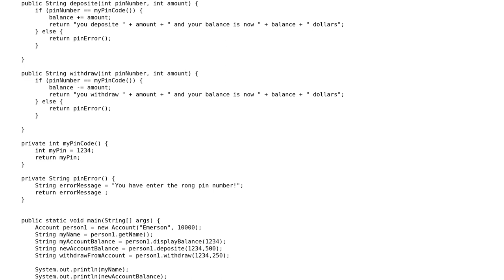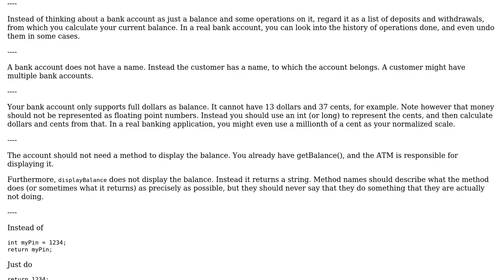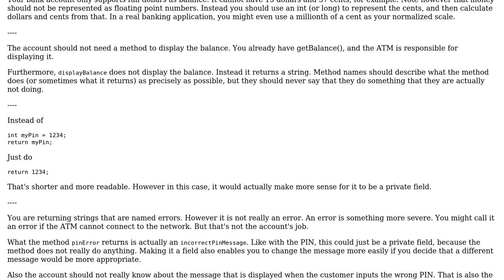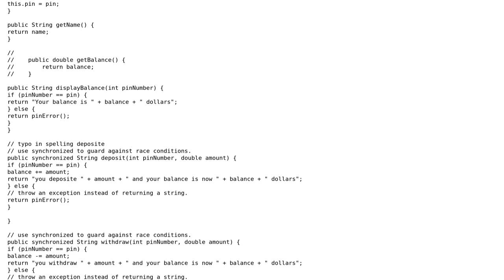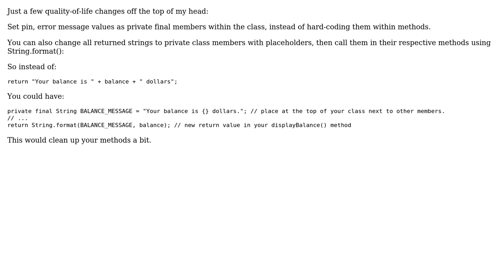Code Review: Bank app in Java (3 Solutions!!)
Code Review: Bank app in Java

With thanks & praise to God, and with thanks to the many people who have made this project possible! | Content (except music & images) licensed under CC BY-SA | Music | Images & others | With thanks to user Timothy Truckle user Tanvi Jaywant user Raimund Kramer user koprulu user Emerson Fonseca and the Stack Exchange Network Trademarks are property of their respective owners. You are responsible for your own actions.